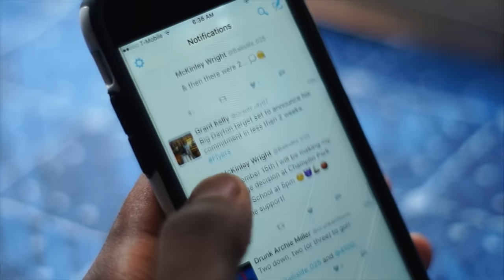McKinley Wright: "One Step Closer"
McKinley Wright's commitment to Dayton.
Shot and edited by Zach Roy